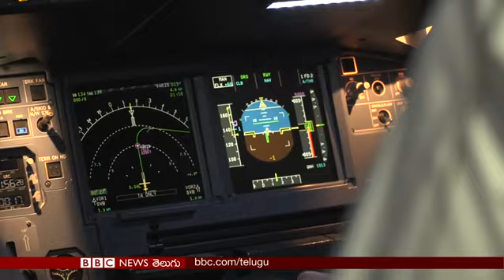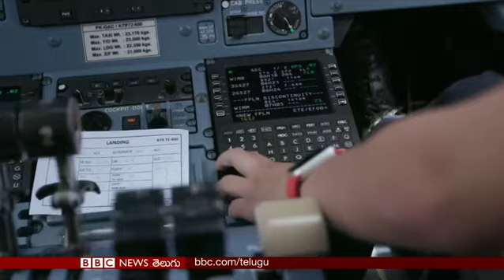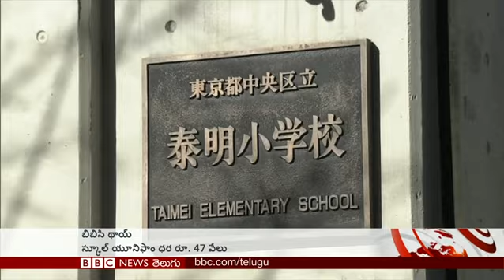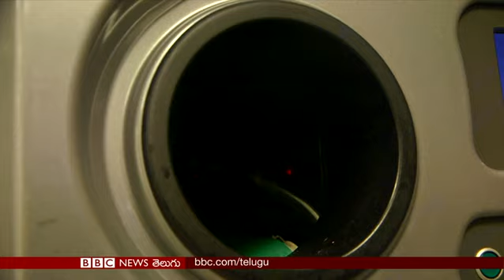Syria War: Assault on besieged Eestern Ghouta kills 200: BBC Prapancham with Venkat Raman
తూర్పు ఘూటాపై కురుస్తున్న బాంబుల వర్షం, నాలుగురోజుల్లో 200 మంది మృతి; ఘనంగా ప్రారంభమైన వింటర్ ఒలింపిక్స్; ప్లాస్టిక్ వ్యర్థాల సమస్య నార్వే సరికొత్త పరిష్కారం.. బీబీసీ ప్రపంచంలో